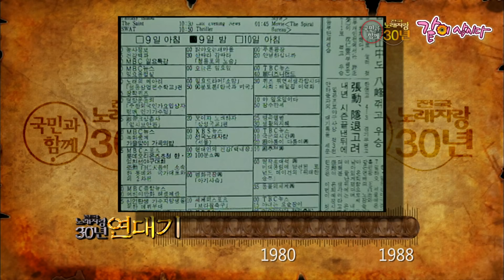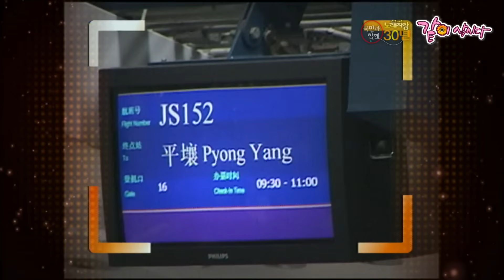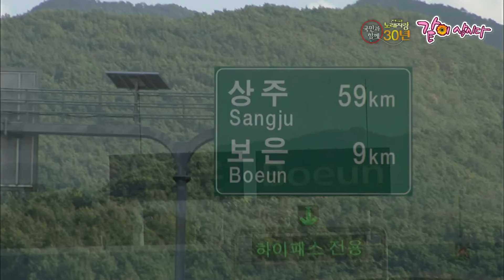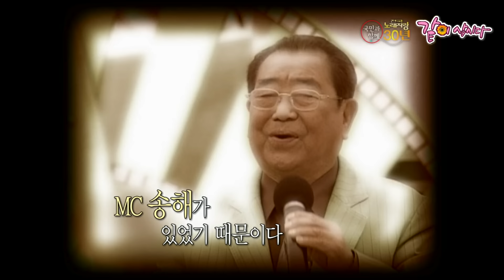[전국노래자랑] 30주년 특집 국민과 함께 30년|강호동 이수근 이경규 김병만 장윤정 박상철 조영구 김재욱 류담 김혜연 이상벽 이상용 송소희 KBS 2010.11.14. 방송